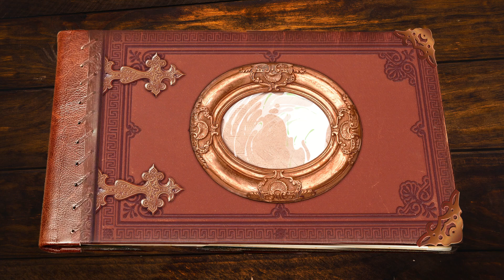Феи из грота | 🇫🇷 Франция | (🎧 АУДИО) Выпуск 14 | Сказки Народов Мира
▫  Галльского петуха во Франции можно встретить повсюду: на гербах городов, на спортивных наградах, на крышах зданий… Но знаменит он не только тем, что является символом Франции, но и своими сказками. Усядется, бывало, на жердочке и давай рассказывать истории, одна другой забавнее… Слушаем и учим слова и фразы на французском языке.